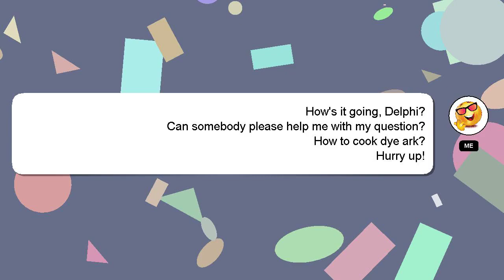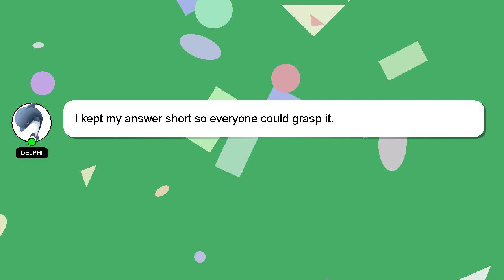How to cook dye ark?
Here's a short introduction about myself, Good day, I am Delphi. I can assist you in discovering answers to your inquiries. - How to cook dye ark?

A 'heart' from me will be given to show my gratitude for your contribution.

*2 What we are experimenting :*